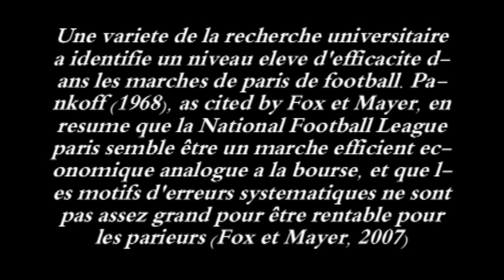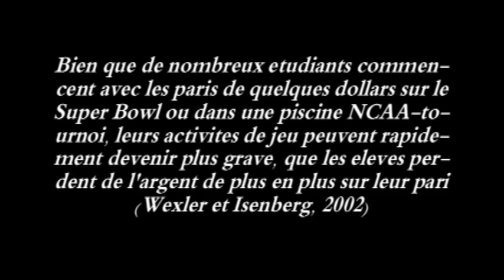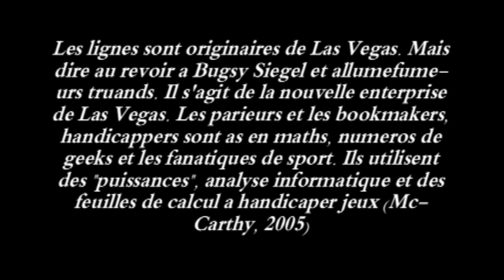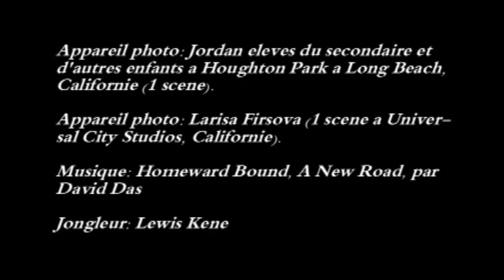Paris Sportifs: Un Point de Vue Jonglerie (French)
Un film offrant une vue jonglerie education des paris sportifs.